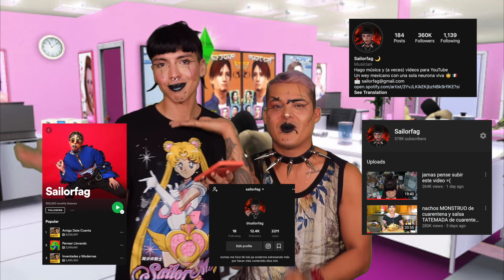Como Recibir la primavera SOLA pero feliz! (Hablamos de todo menos de éste título! 😂) ft Sailor Fag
Gracias, l@s quiero!